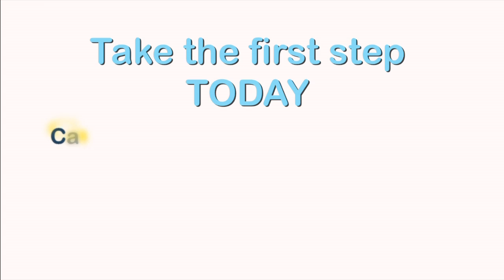SmokeFree Rotherham Darrens Story.mov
SmokeFree Rotherham Short Stories

Simon Lister, Stop Smoking Service Manager, interviews seven of his service users.
They talk about what motivated them to want to stop smoking, how they accessed the services at the Rotherham Quit Stop Shop and how they went about quitting.
They finish by talking about the benefits to them from stopping smoking.
Join: Carol, Darren, Kevin, David, Gladys, Anne and Joanne
On their own personal journey through their quit.
Produced by NHS Rotherham's Creative Media Services for The Rotherham NHS Foundation Trust.